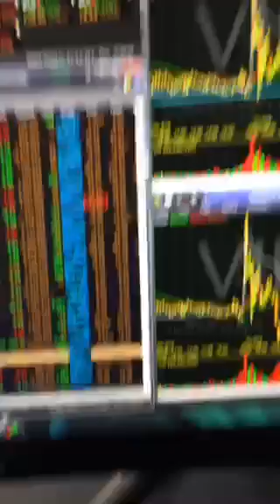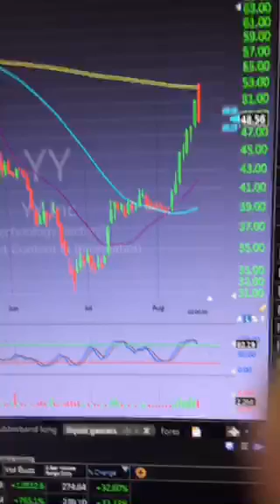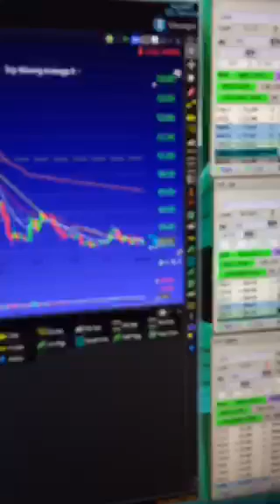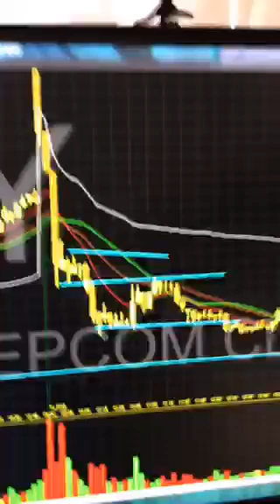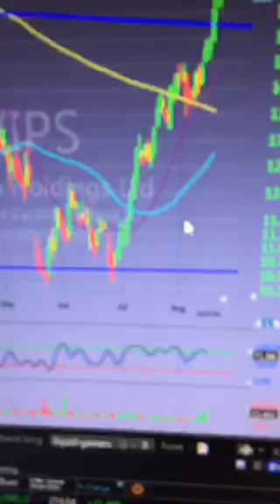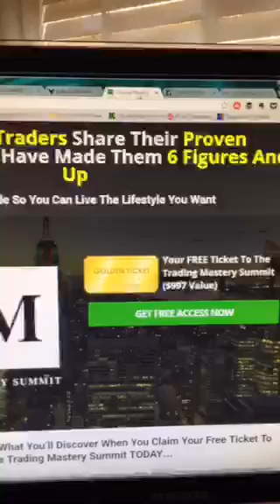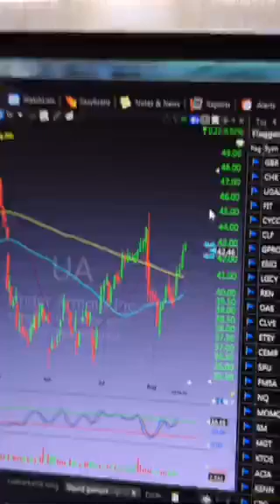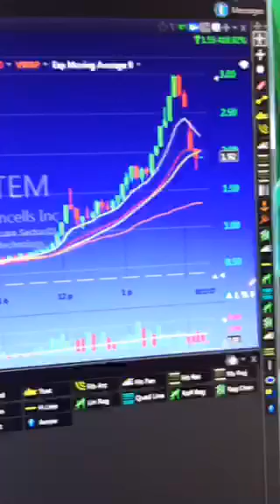Periscope Replay - How to Trade Exhaustion Gaps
Here is one of my favorite day trading setups. Trading Exhaustion Gaps is one of my goto trade setups. I use it for stocks that have gotten over extended to the upside. Its a simple trading technique but very effective!